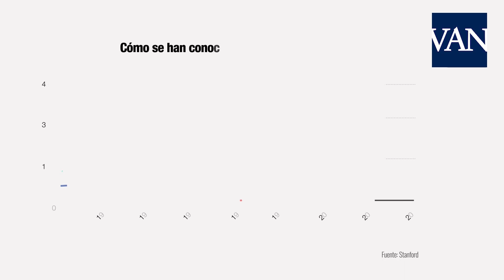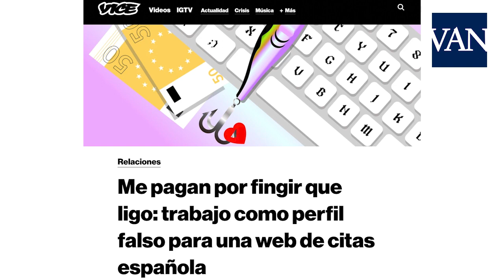Las citas online son como las offline: no son lo que te esperas y suelen acabar mal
REDACCIÓN.